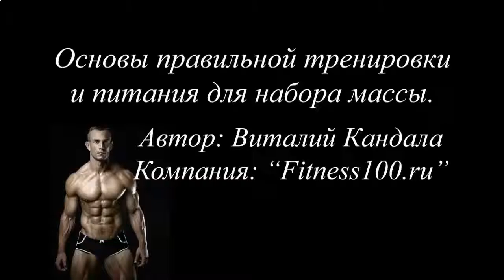Накачать мышцы рук девушке в домашних условиях